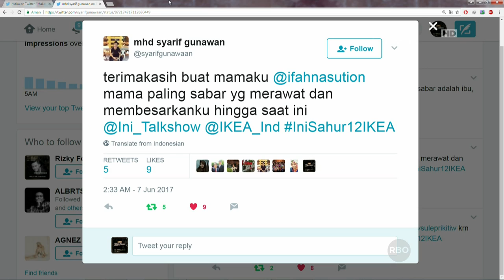Ini Sahur 07 Juni 2017 Part (7/7) - Nabilah JKT48, Niken Anjani & Naomi Zaskia